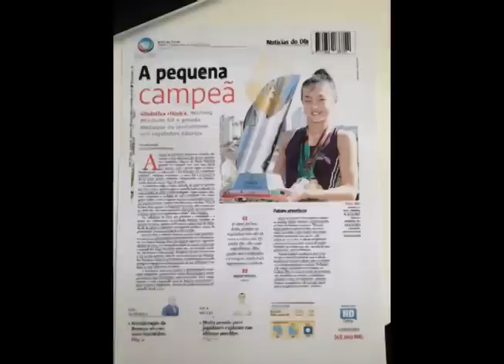Ginastica Rítmica com Mariany Miyamoto